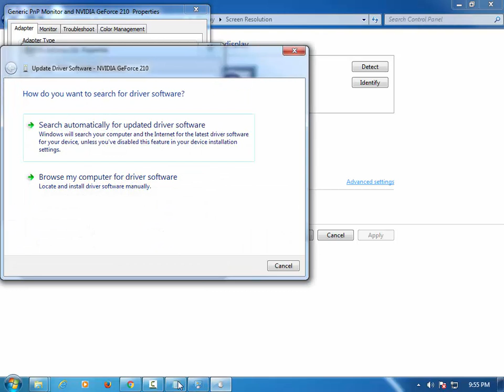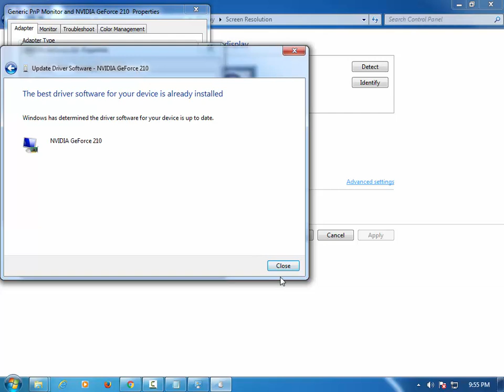336 How to update your Graphics Card Drivers Windows 7